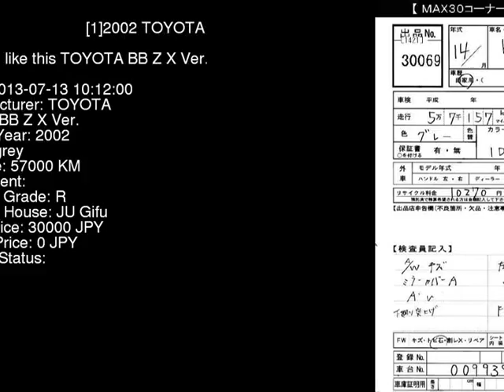2002 TOYOTA BB Z_X_Ver. NCP31 - Japanese Used Car For Sale Japan Auction Import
2002 TOYOTA BB Z_X_Ver. NCP31 - Japanese Used Car For Sale Japan Auction Import NCP31,TOYOTA,BB,Z_X_Ver.,JU Gifu,jdmvip,vip,jdm,cars,japan,jdmvip.com,japanesecars,usedcars Japanese Used JDM Car For Sale At Auction in Japan for Import